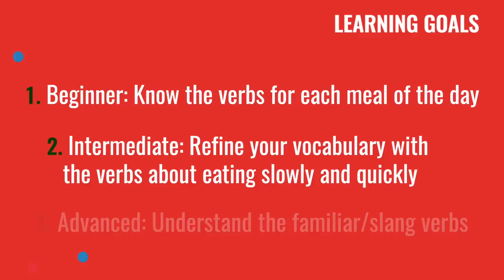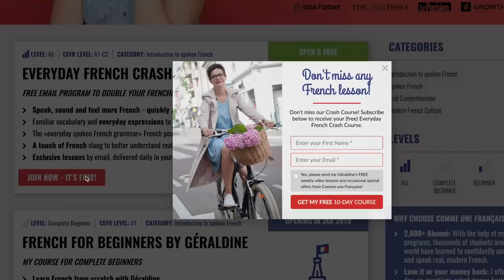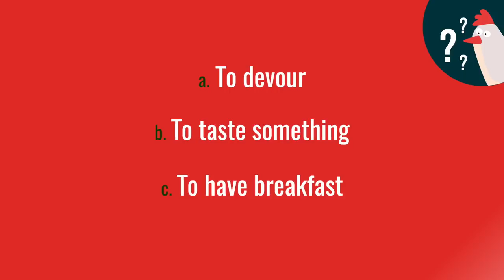French Verbs For Eating: Intermediate French Lesson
Have you ever wondered what French verbs to use when you talk about eating in French? You already know “manger,” but do you also know about “bouffer”, “picorer”, “se sustenter” and other French verbs... ? And how to use these French verbs like a real French person, in the appropriate situations?

In this intermediate French lesson, I explain French verbs and vocabulary in everyday situations. There’s plenty to learn, so let’s dive in! Improve your French and learn new vocabulary, expressions and French grammar in this free French video lesson.

ABOUT GÉRALDINE